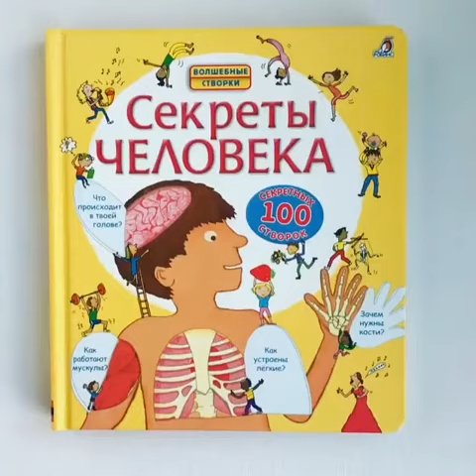Обзор на книгу с окошками «Секреты человека»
ОСТЕРЕГАЙТЕСЬ ПОДДЕЛОК❗️

Друзья!❤️
Всем Вам хорошо знаком наш супер бестселлер «СЕКРЕТЫ ЧЕЛОВЕКА» - энциклопедия с окошками, с помощью которой так интересно изучать удивительный мир человеческого тела!

К сожалению, в последнее время участились случаи подделки данной книги. В частности, выходят издания с таким же названием и похожим дизайном, но от оригинала их отличает низкое качество исполнения и содержания.
В чем уникальность нашего издания:

✅Текст написан лучшими специалистами – медиками, биологами, психологами и методистами.
✅В книге 100 секретных створок, сделанных вручную, большинство из которых многоуровневые, некоторые движущиеся и даже есть звуковая.
✅Страницы книги сделаны из плотного картона высокого качества со скругленными уголками для безопасности малыша. Ребёнок сможет самостоятельно открыть каждую створку множество раз, книга прослужит долго.
✅Уникальный энциклопедический материал снабжен яркими иллюстрациями, которые помогут визуально закрепить информацию.
✅Стильное дизайнерское оформление идеально подходит для подарка, а также книги с окошками можно коллекционировать!
✅Книга способствует развитию логического мышления, внимания, речи, памяти, воображения и мелкой моторики.

В оригинале книга выпущена английским издательством Usborne. В России издание является абсолютным хитом среди книг о теле человека – выдержало более 10 переизданий общим тиражом более 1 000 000 экземпляров.

Остерегайтесь подделок. Выбирайте проверенные издания, уже зарекомендовавшие себя, доверяйте отзывам покупателей, а не привлекательно низкой цене некачественных аналогов.

С любовью, Робинс 💙/